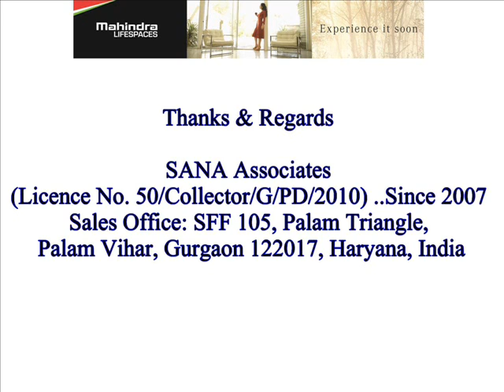Mahindra Lifespaces Sector 59 Gurgaon II New Luxury Project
Mahindra Lifespaces - Coming Soon at sector 59, Golf Course Extn., Gurgaon

Project Details (Tentative)
• Spread Over 8 Acres of Land.
• Only 3 High Rise Towers.
• 3 & 4 BHK Apartments.
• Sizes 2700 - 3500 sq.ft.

Price Range Approximate (BSP): Rs 11,500 to 12,500/- psf
Booking Amount:
• Rs 10 Lacs for 3BHK
• Rs 15 Lacs for 4BHK
Cheque in favour of "Mahindra Homes Pvt. Ltd"

Payment Plan: Flexi Payment Plan spread over 4 years.
Should you be interested in the above project and would like to confirm your registration, please feel free to speak to us.
Warm Regards,
H.Mishra
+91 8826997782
SANA Associates
(Licence No. 50/Collector/G/PD/2010) ..Since 2007
Sales Office: SFF 105, Palam Triangle, Palam Vihar, Gurgaon 122017, Haryana, India